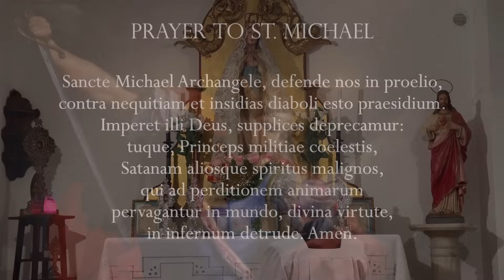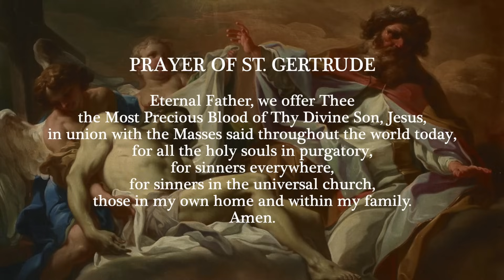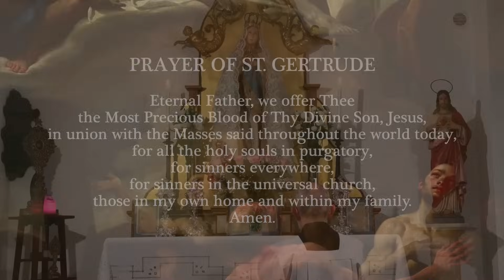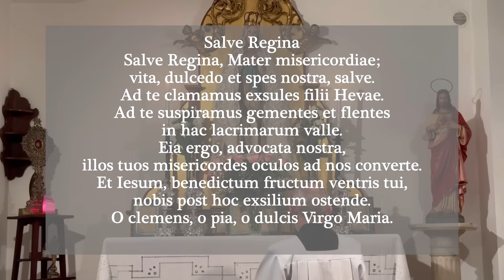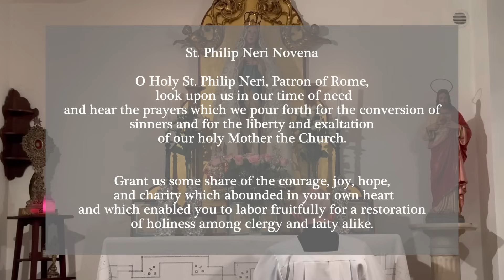Saturday, 21st October 2023 - Our Lady of Fatima Rosary Crusade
We are now on SpiritusTV.com, Rumble and Spotify platforms.

Chapters

00:00 - 05:14 Opening and Intentions
05:15 - 05:44 Minute of Silence
05:45 - 28:31 Rosary
28:32 - 33:32 St. Philip Neri Novena